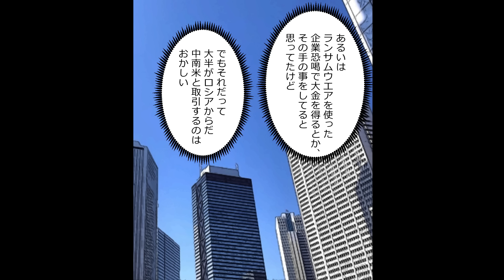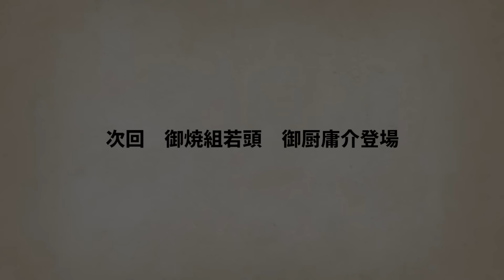【ニート極道2-38】地下銀行の男が語った御焼組の内情と動き出す牧村‹乱戦編４›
※幹部・子分コースは別サイトへ移行中です。ご検討いただける方は、構成員コースにご加入ください
※iPhoneやiPadをご利用の方のメンバーシップ加入方法は下記をご覧ください

★LINEマンガを公開しています！

★LINEスタンプを販売しました！

CV 伊佐治 ：ヤシロこーいち様